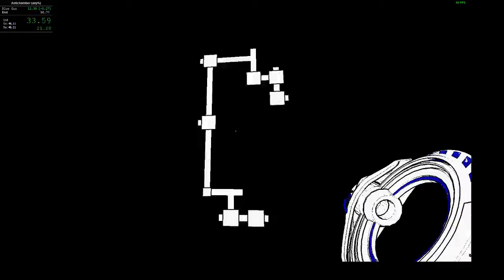Antichamber any% in 56.57